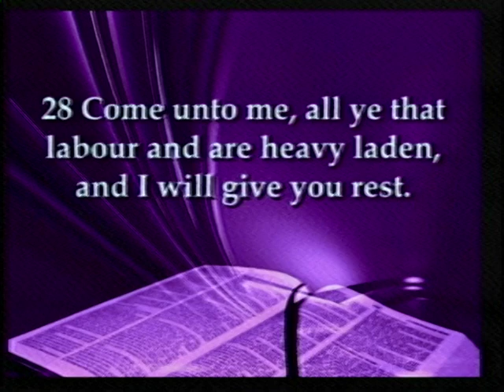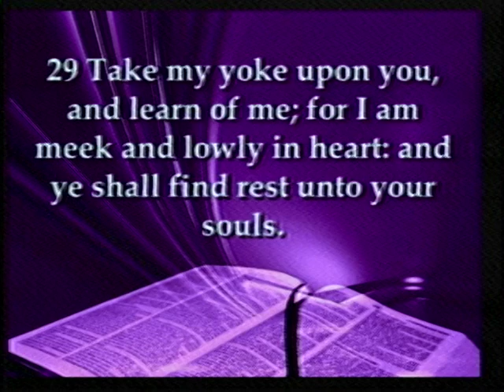Bishop Noel Jones - There’s Pain in Sacrifice. (2012) City of Refuge (1/2)